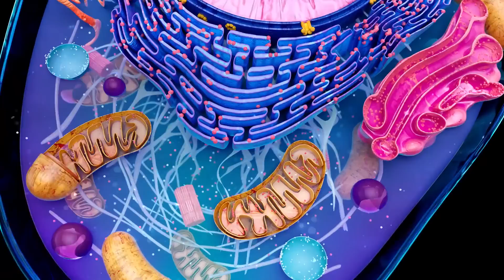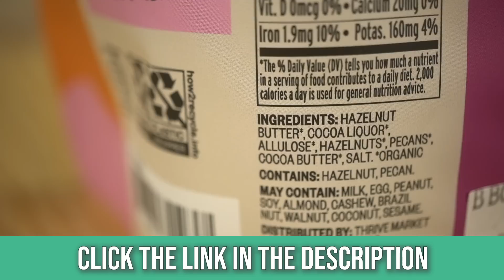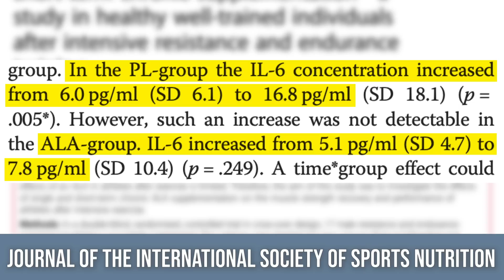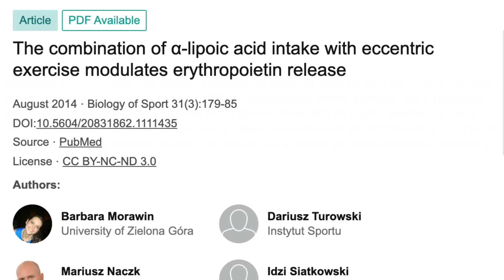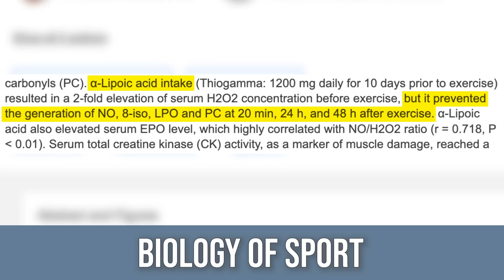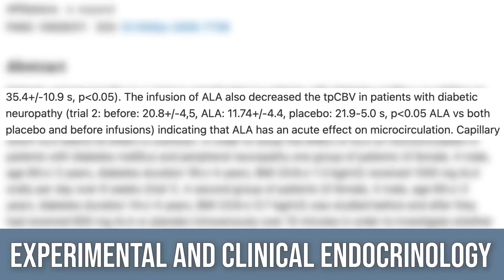Alpha Lipoic Acid | The Most Promising Compound for Inflammation and Insulin Resistance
The Most Promising Performance Enhancement Supplement in Research

References

Timestamps ⏱

0:00 - Intro
2:00 - 30% Off Your First Order AND a Free Gift Worth up to $60
2:42 - Reducing Inflammation
4:37 - Prior to Exercise
5:45 - Diabetic Neuropathy & Circulation
6:28 - Who is ALA for?
8:18 - When & How to Take